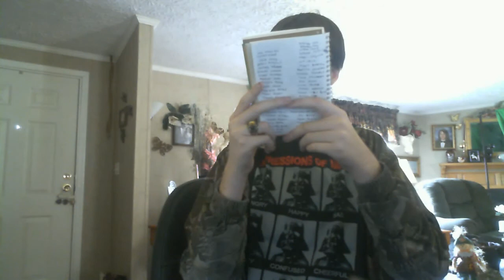Dustin Burch - Being Home All Alone Official Music Video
Directed by: Dustin Burch
Here is the official music video to my song "Being Home All Alone" that is filmed inside my home music studio because music is what feelings sound like and hope you all enjoy this video :)

Lyrics:
Verse 1:
I'm sitting here singing the blues
Singing here in a very sad tone
Wondering why I'm sad I really don't have a clue
Maybe it's me all the time Being Home All Alone

Seeing all my friends being all cool
It gets very lonely being an only child
To describe my feelings music is my tool
That is why I'm speaking out loud

Hearing the sounds of the wind blowing
Sometimes when I dance I be in a zone
It makes me miss them memories of being ten
But it still makes me sad Being Home All Alone

When you see other friends having fun
I always wished that I could be a child again
It makes you want to cry being the only one
That's when me starting to write music began

I only cry when I get very sad
Well I described how I felt in this tone
That is why when I'm around people I'm glad
Because it gets very sad Being Home All Alone